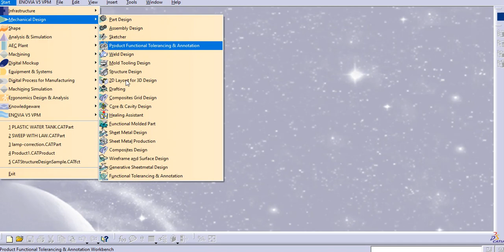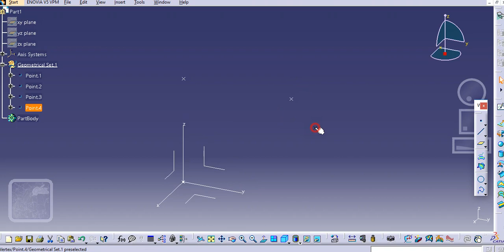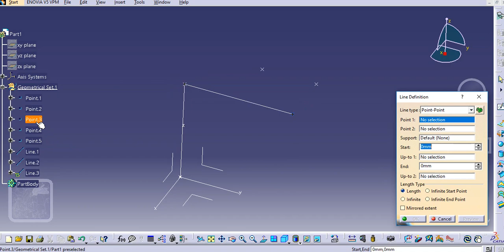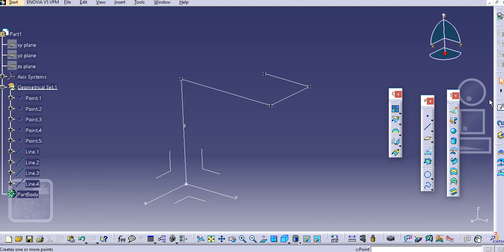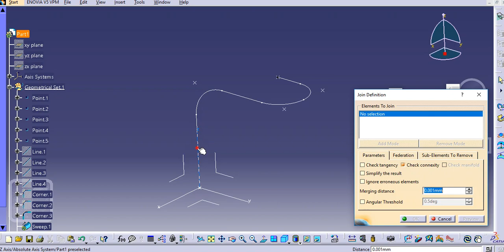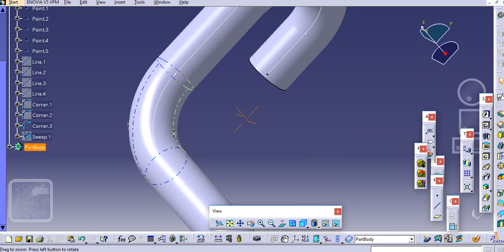Design of a 3D bent tubes I Pipes I Sweep in CATIA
Watch our new video for "Design of a 3D bent tubes in CATIA"
Hello & Welcome to ''CAD TUTORIALS FOR BEGINNERS''
New to CAD???
Watch complete playlist listed below!!! 

This channel is dealing with everything about CAD tools (CATIA, AutoCAD, PTC Creo, NX Unigraphics, Solidworks, and Autodesk Inventor) aims to make the viewers a professional CAD/Design Engineer!! With easy modelling steps...
Tutorials for Beginner's as well as Advance Users
##CATIA CAD Software workbenches training###
##AutoCAD Software training###
Autodesk Inventor Software workbenches training:
##PTC Creo Parametric CAD Software training###
##NX Unigraphics CAD Software training###
##Solidworks CAD Software training###
##Technical/Interview questions/Answers/Quality/GD & T/Stack up Analysis training###